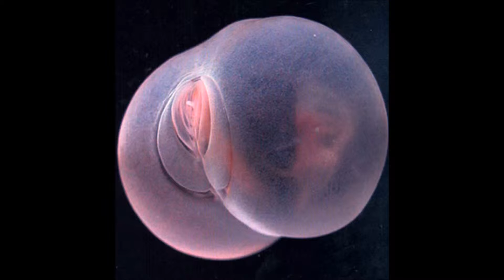【お宝】透明な生物まとめ【どうなってるの！?】